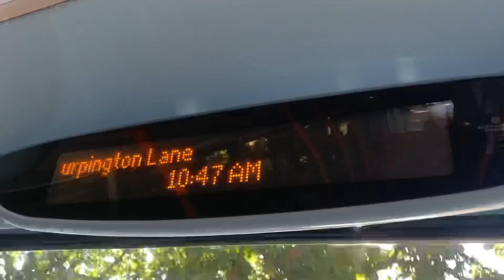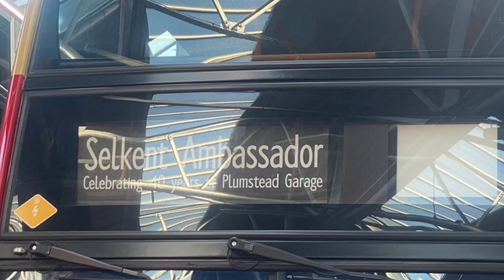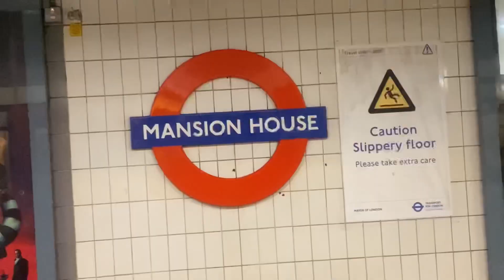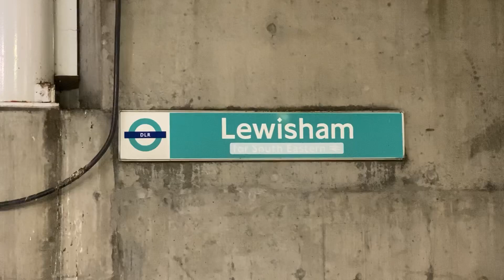Bromley Bus Garage (TB) Open Day Out Summary | 14/09/2024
This event was so much fun. It was nice seeing all stagecoach's current special ambassadors in a line in here, and the fact that we was allowed to explore 2 ends of this garage and not like Plumstead which was 1 big open space. Visual of DLR2/UL75 coming soon :)

Timestamps:
0:00 124 to Grove Park Station
0:20 261 to Bromley Bus Garage
0:49 Bromley Bus Garage
2:34 261 to Bromley South
2:40 Thameslink to Blackfriars
2:46 District Line to Barking
2:50 SL2 to Gallions Reach
2:55 DLR2/UL75 to Canary Wharf
3:01 DLR to Lewisham
3:38 136 to Home